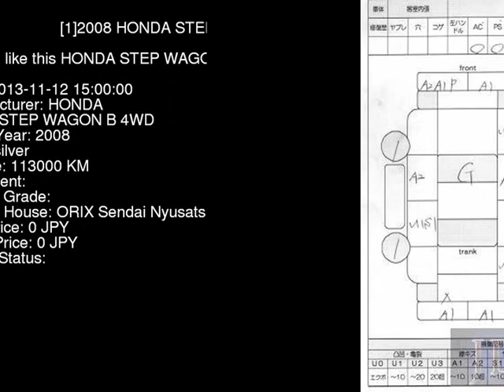2008 HONDA STEP WAGON B_4WD RG2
the Authority on JDMs since 2007!  . Details on this car from auction in Japan